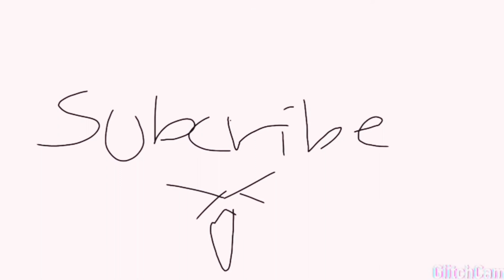otter pop meme/ pony x zizzy